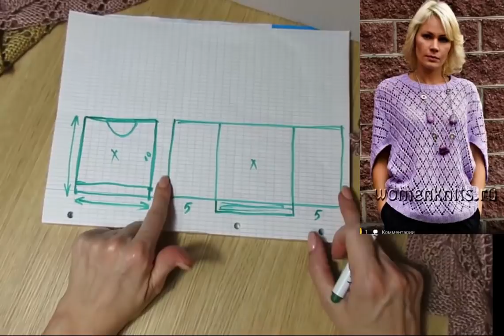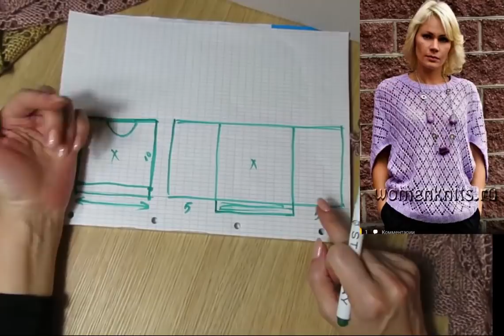ТОП С АЖУРНЫМИ РОМБАМИ. ажурный узор спицами вязание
ТОП С АЖУРНЫМИ РОМБАМИ

УРОКИ ВЯЗАНИЯ КРЮЧКОМ
kniting knitwear ажурный узор спицами